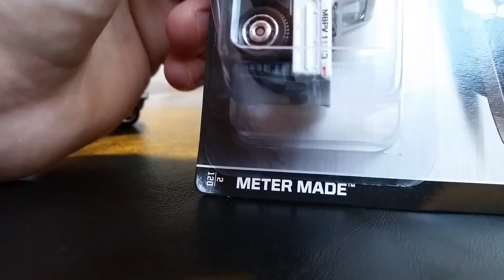Matchbox City Works 5 Pack (2015)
Awesome Pack!